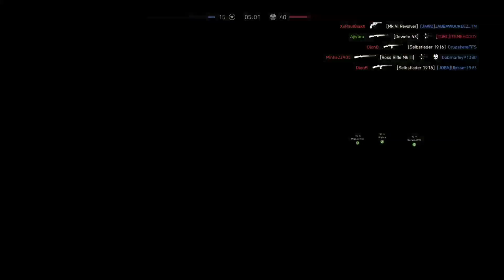Battlefield™ V_20190314155351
BATTLEFIELD V